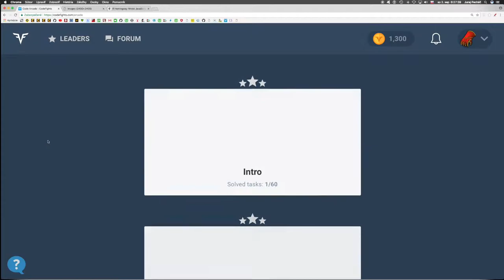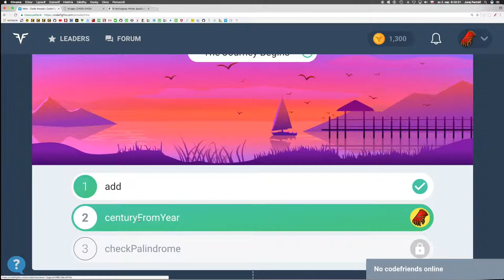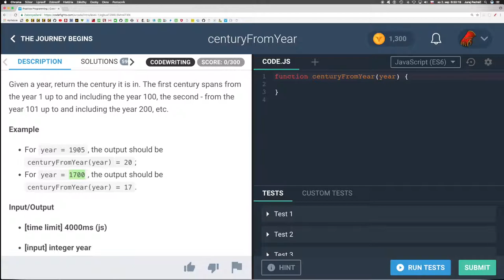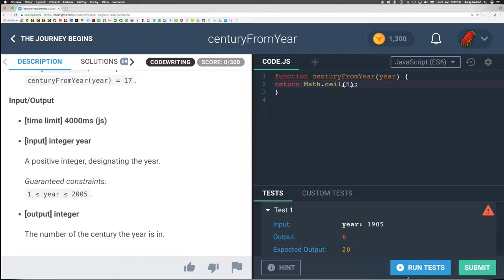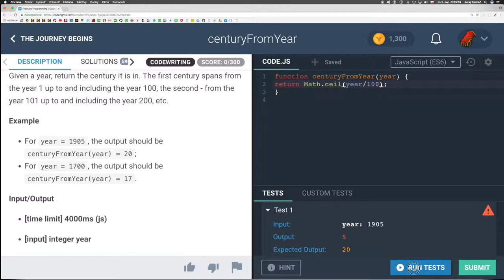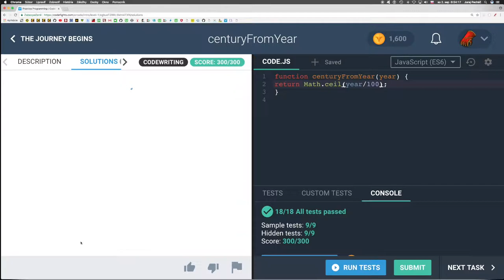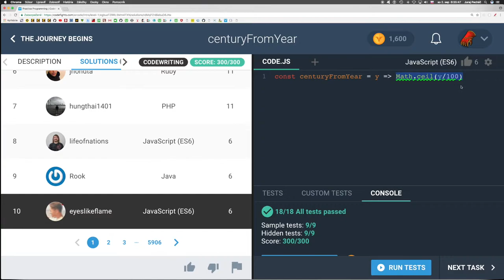700 🐟 Intro - Cesta začína - Storočie z roku║CodeFights slovensky║ Programovanie s Yetim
Given a year, return the century it is in. The first century spans from the year 1 up to and including the year 100, the second - from the year 101 up to and including the year 200, etc.